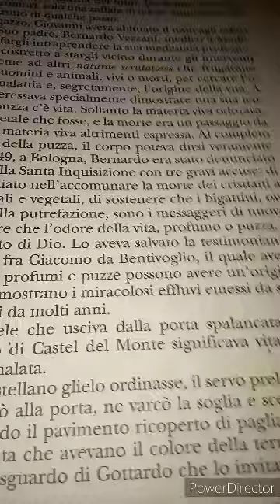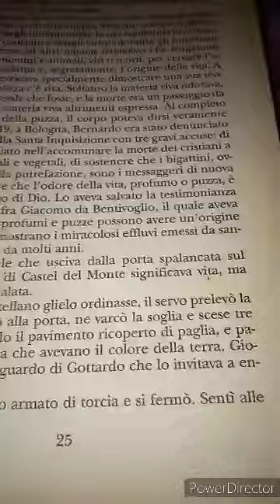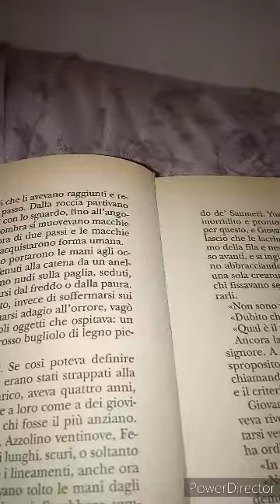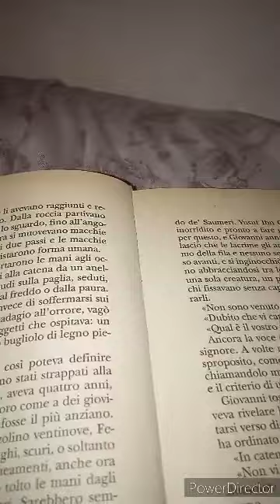Giuseppe Pederiali. La vergine napoletana. 13 parte